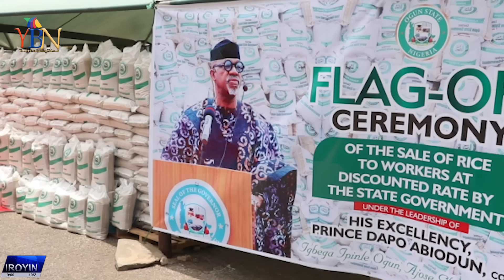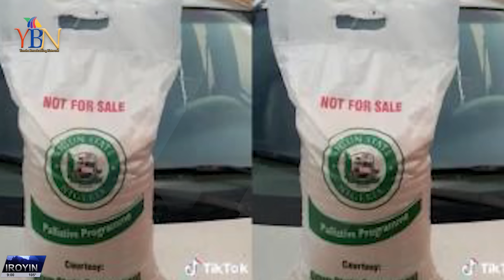LATEST & TRENDING NEWS FOR THE DAY...IROYIN AKOJOPO AGBEYEWO LORI YBN..NIGERIA & YORUBA NATION NEWS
trendingnews YBN